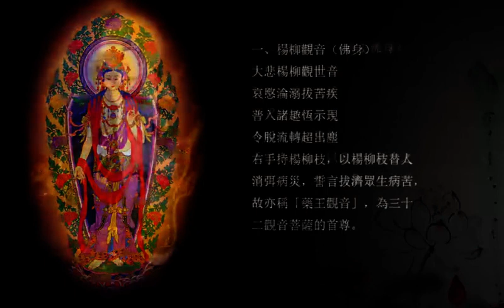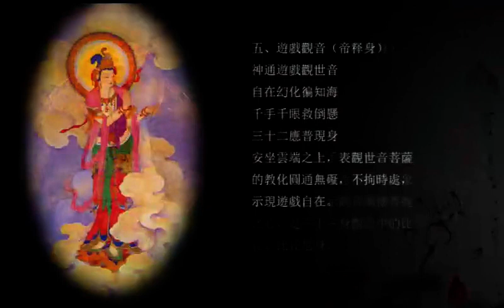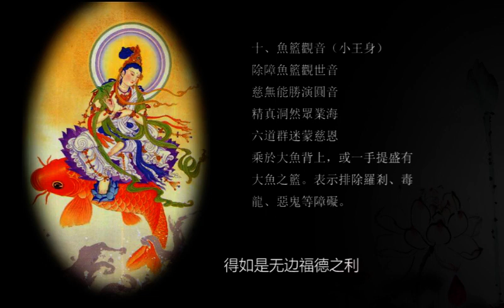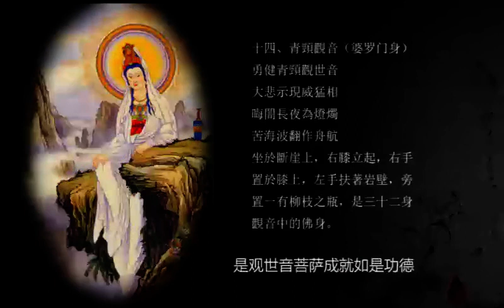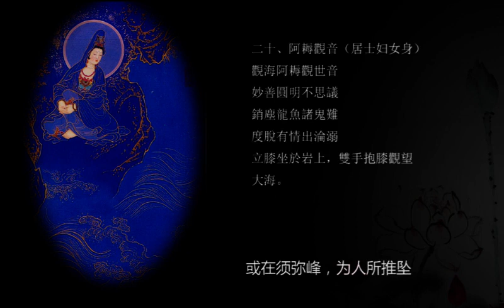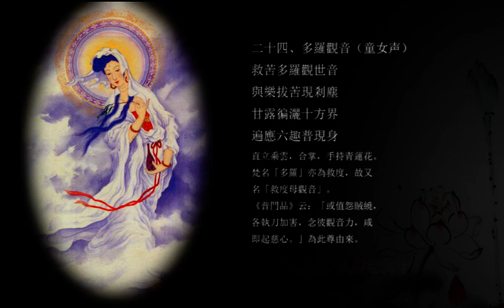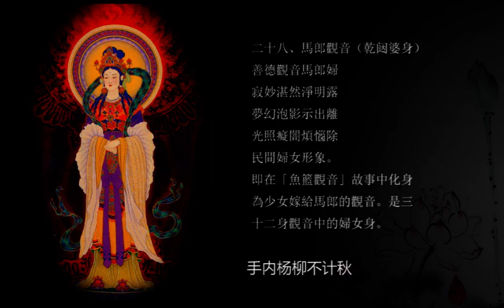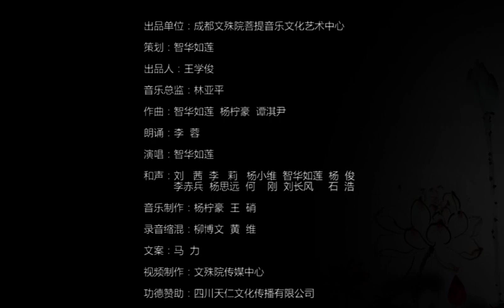《觀世音菩薩普門品》女聲念誦